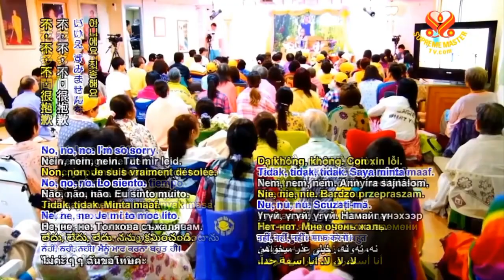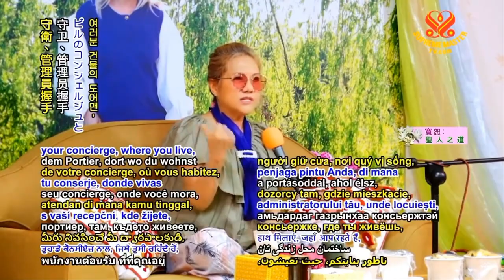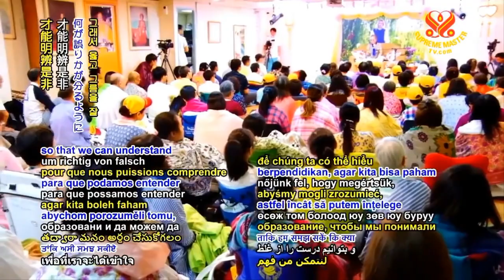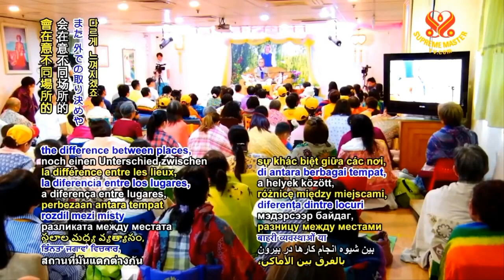ĐI RA NGOÀI LÀM VIỆC THAY VÌ THIỀN 24 TIẾNG - THANH HẢI VÔ THƯỢNG SƯ